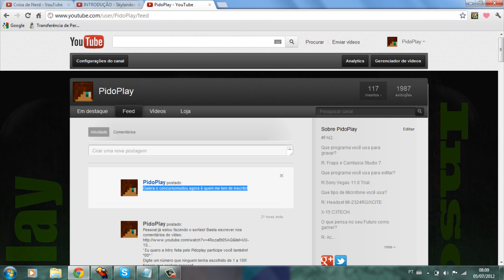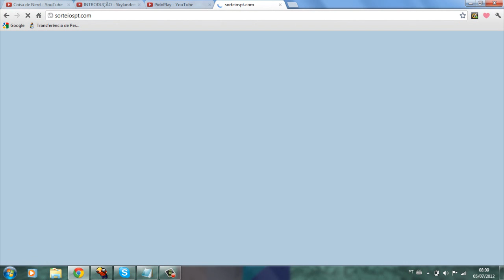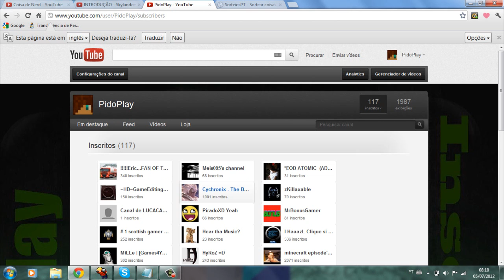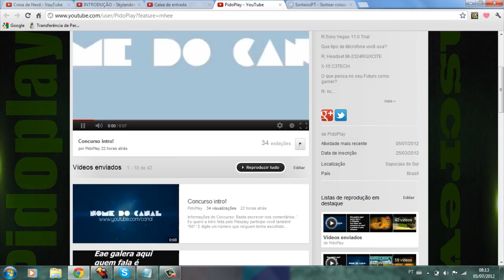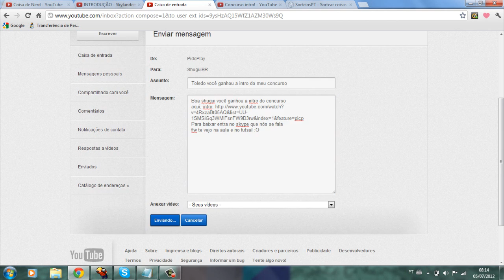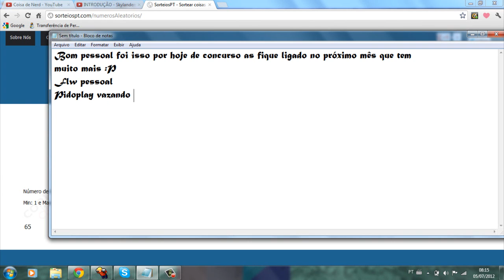Resultado do Sorteio! ShuguiBR Vencedor?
É isso espero que tenham gostado!